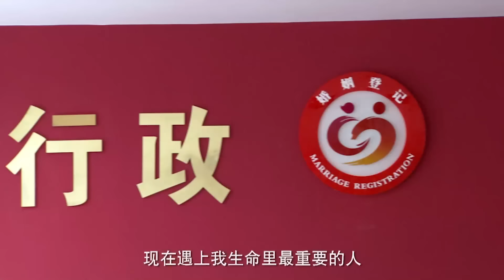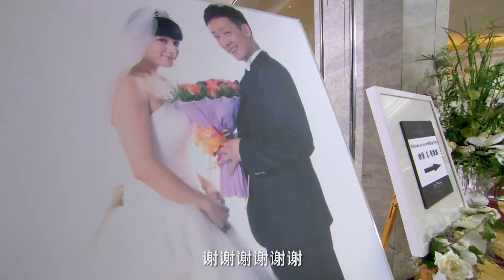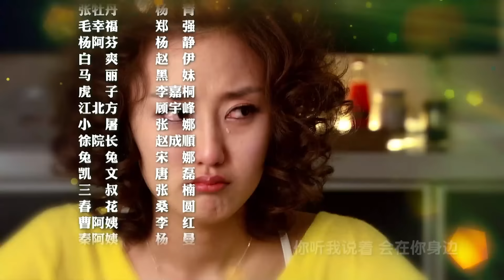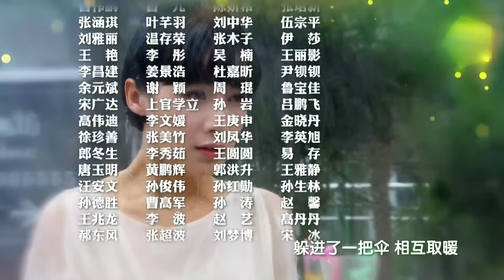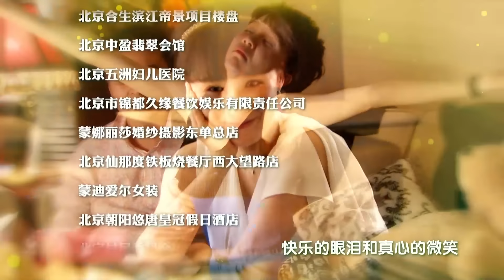【电视剧全集】媳善被婆欺 02丨善良媳妇被婆婆左一个家法又一个家法欺负，无能丈夫从中和稀泥 （姚芊羽、辛柏青）好剧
正版授权，盗版必究
美丽善良的80后女青年毛绒绒在一次意外中认识了牙医余快，两人相爱，但余快已有婚史，还有前妻华婷露和孩子小虎，毛绒绒不顾家人反对，嫁入了余家，但余快家里还有没有嫁出去的小姑,一个不食人间烟火的艺术摄影家弟弟.余快的母亲因为最爱孙子小虎，希望余快能和前妻复合，对毛绒绒也是看不顺眼。一家人便生活在一个屋檐下。但毛绒绒与余快帮助小姑子找到了真爱，然后又帮热爱摄影的弟弟找到了成功之路，化解了小一辈的矛盾。同时，毛绒绒全心照顾小虎，为小虎精心设计了学习方案，感动了华婷露，她最后远离了余快，找到了自己的生活。为了让婆婆过上幸福的晚年，毛绒绒不但从生活上照顾婆婆，还帮婆婆找对象，虽然这场黄昏恋没有成功，但婆婆感受到了毛绒绒对家庭,对亲人的真爱，最后理解并接受了毛绒绒。